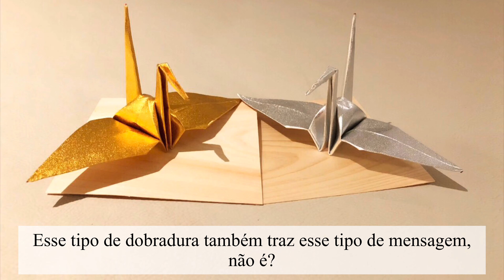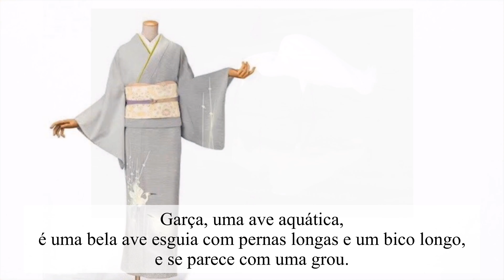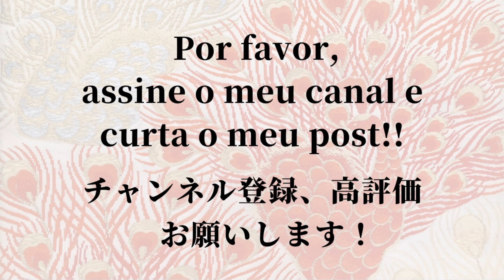O que é um padrão de quimono auspicioso, esperançosa? Edição "Pássaros”南米ブラジルから日本の伝統文化を発信！縁起の良い文様とは？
Cooperação de fotos :
Su Coppede